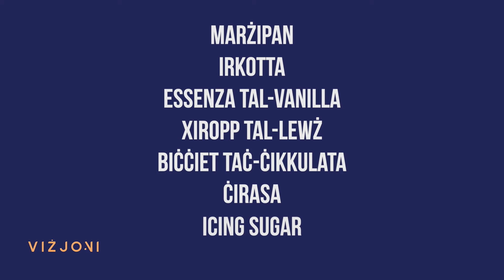Viżjoni - 𝘊𝘢𝘴𝘴𝘢𝘵𝘢 tal-Irkotta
Preżentazzjoni: L-aħwa Ramona u Roberta Preca / Mistieden: Christopher Zahra (Produttur tal-Irkotta)